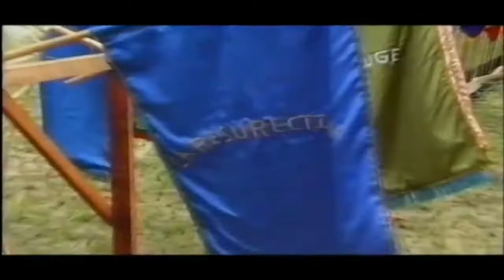Charles MOMBAYA - Hommage